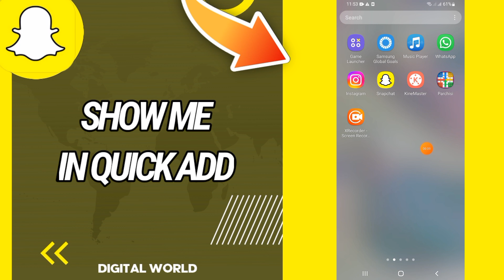How To Allow Show Me In Quick Add On Snapchat App